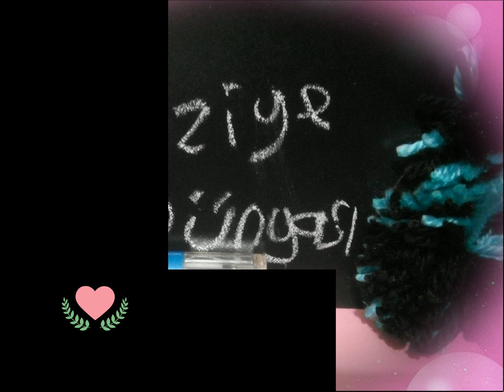TUNUS İŞİ PATİK NASIL ÖRÜLÜR??? TUNUS İŞİ PATİK MODELİ!!